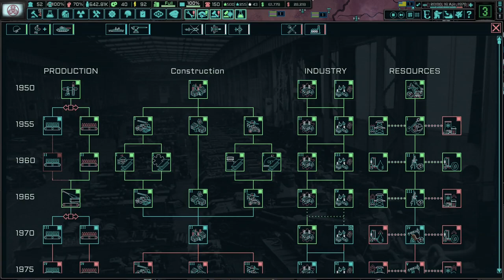Creating A Guangdong That Works For All! Hoi4 - TNO: Last Days Of Europe, Guangdong (Sony Plus) #8